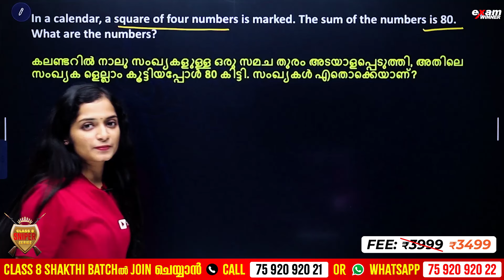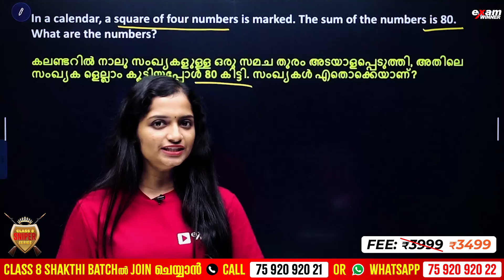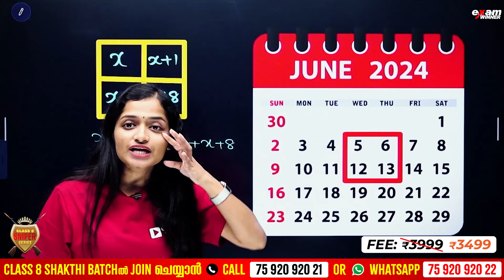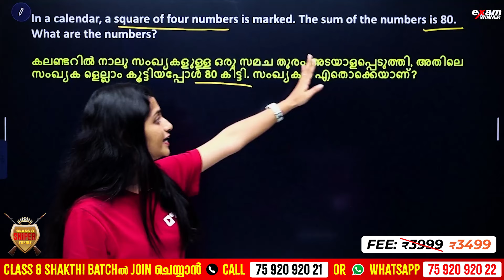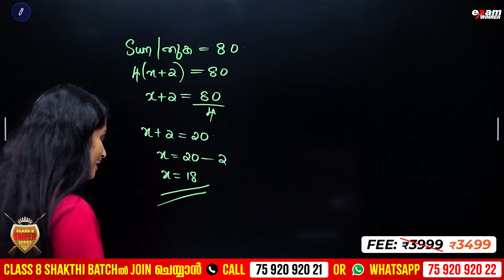Class 8 Maths Onam Exam | Calendar Math | Equations | സമവാക്യങ്ങൾ| Exam Winner Class 8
🛑To join Class 8 Shakthi Batch 📱Call to 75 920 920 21 or WhatsApp " Hi " to 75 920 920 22

🎯 Welcome to the Class 8 Menti War! It's Biology vs Maths in this thrilling quiz challenge. Test your knowledge, engage in friendly competition, and see which subject takes the crown. Join the fun with Exam Winner and show your mastery of Class 8 topics. Who will come out on top? Let the battle begin! 🧠🔢